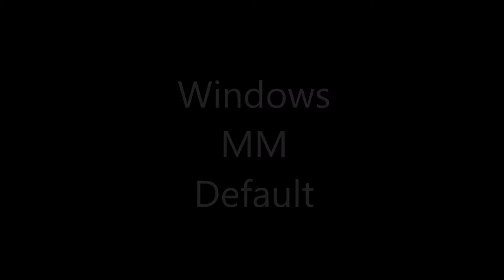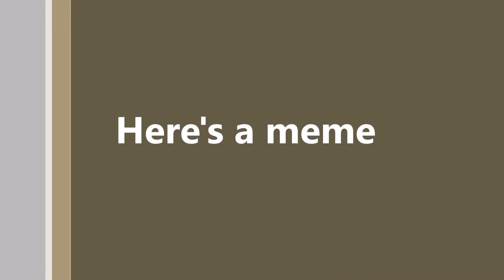Chesticals Session ft. Bass God & Fridge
Windows movie maker is hard to be good on

Spag Heddy & Midnight Tyrannosaurus - Operation Z